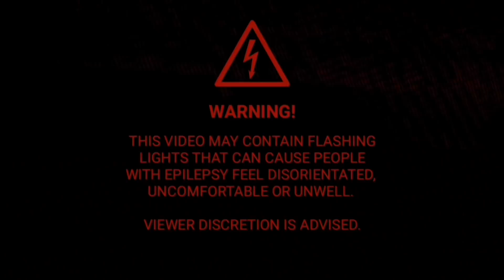Dark Techno / Cyberpunk / Industrial Mix 'ABYSS'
"ABYSS" is an Aggressive Midtempo / Dark Techno / Cyberpunk / Dark Electro Mix by Aim To Head.

⬇️TRACKLIST⬇️

00:00 | Intro
00:30 | Haelix x Tzafu - Aura
04:31 | Mobiius - Pariah
07:46 | SWARM - This Is The End
11:51 | No Strings - Let Me Be
14:39 | Phil Gonzo - Bricks
17:49 | Recognise - Burn
22:20 | Phil Gonzo - FVCK
26:09 | Max Brhon - Pain
29:46 | No Etiquette - Going
34:28 | Bad Computer - Static Abyss
38:00 | BrokinPaper - SAPIOSEXUALITY
41:28 | TOUTANT - Ponderous

🍕Check out the single tracks featured in our mixes on our channel 'Aim To Head Release'

® The rights of all materials in this video belong to their owners. This video is for promotional and entertainment purposes only.